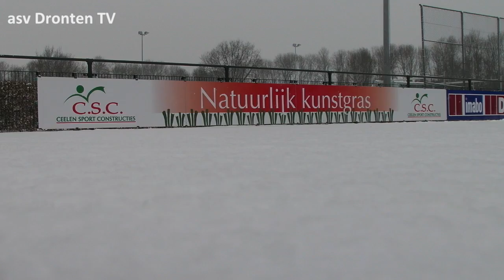Sneeuwruimen bij asv Dronten (2012/2013)